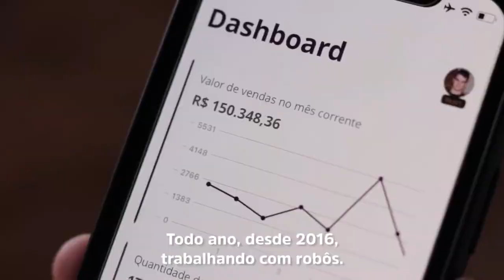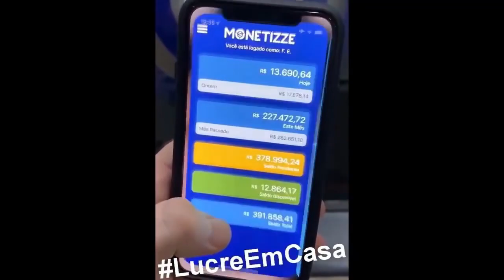AMÉRICA MG 1 X 1 FLAMENGO JORNALISTA RASGA O VERBO SOBRE RENATO GÁUCHO